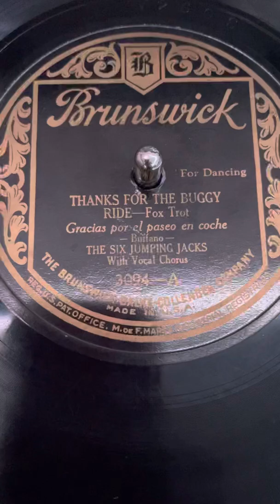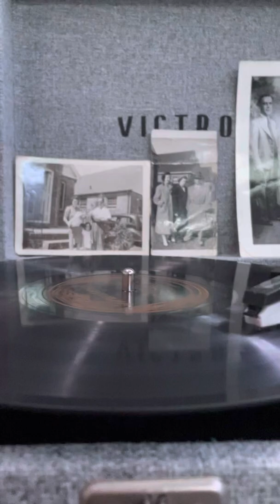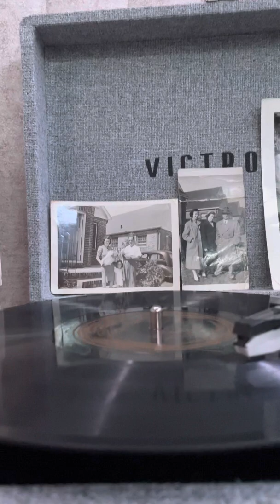Thanks for the buggy ride the six jumping jacks Brunswick 3094-a